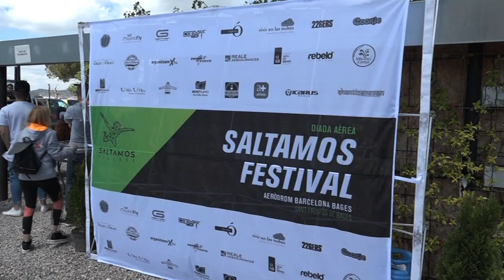"Saltamos Festival" a l'aeròdrom de Sant Fruitós